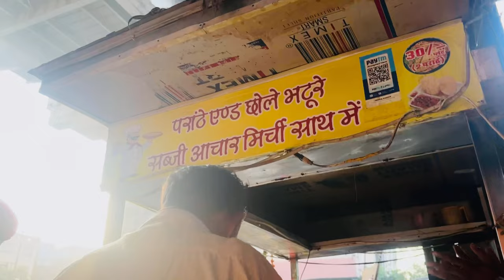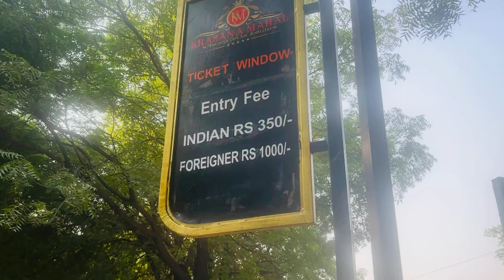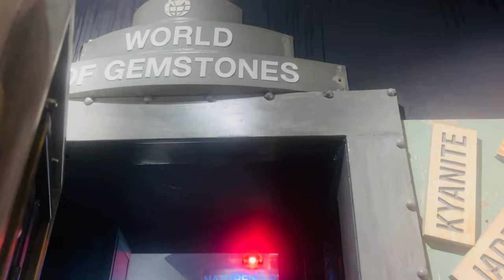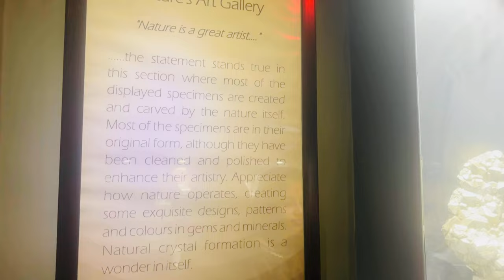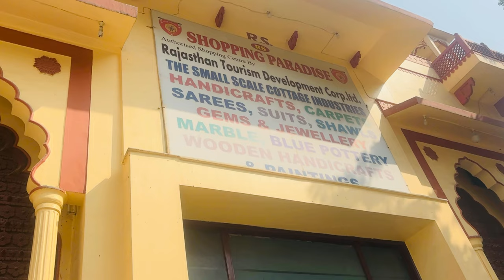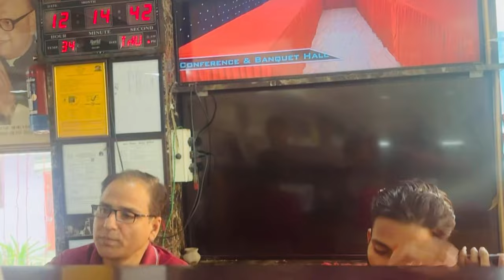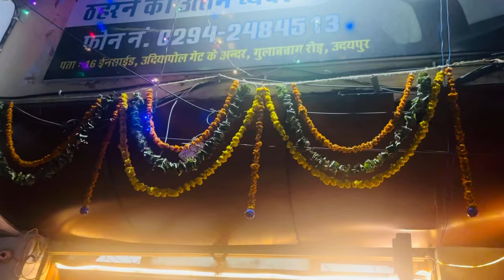Himachalis pahuch gaye rajasthan😍/ journey begins 😇/ the pink city Jaipur /